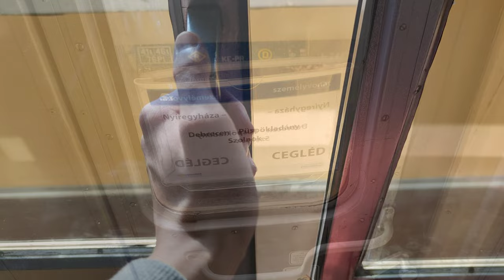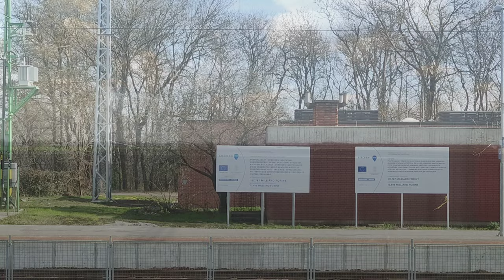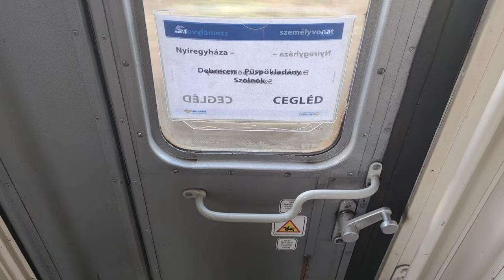A Bo kocsi végnapjai... Utazás "poznani" kocsival 3 órán át!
Nos hát!
Üdvözöllek a videóm leírásában! A mai videóban egy igazi klasszikussal, a Bo kocsival fogunk foglalkozni, illetve utazni is bő 3 órámn keresztül. A kb 15 éves kor feletti nézők biztosan tudják, hogy mi ez a kocsi és hogy mekkora jelentősége van/volt ennek a kocsinak, már amerre járt... Sajnos Szegeden már az összes Bo/Bko/Ao kocsit selejtezték, ami egyfelől érthető, másfelől nagyon sajnálom, hogy pont ebből a kocsiból nem lesz nosztalgiás darab. A videó első részében egyébként pontosan egy olyan kocsi lesz a porondon, melynek már csak 1 hónapig van élet, utána jön a bontó.

Tartalom:
Bevezető: (0:00)
Kocsi bemutatása: (1:33)
Nyíregyháza: (2:50)
Újfehértó: (4:11)
Téglás: (4:22)
Hajdúhadház: (4:43)
Bocskaikert: (4:52)
Apafa: (5:07)
Debrecen-csapókert: (5:18)
Debrecen: (5:35)
Ebes: (6:16)
Hajdúszoboszló: (6:38)
Kaba: (7:09)
Püspökladány: (7:25)
Karcag: (7:38)
Kisújszállás: (7:52)
Fegyvernek-örményes: (8:07)
Törökszentmiklós: (8:30)
Szajol: (8:34)
Szolnok: (8:46)
Abony: (10:00)
Cegléd: (10:33)
Outro: (10:45)